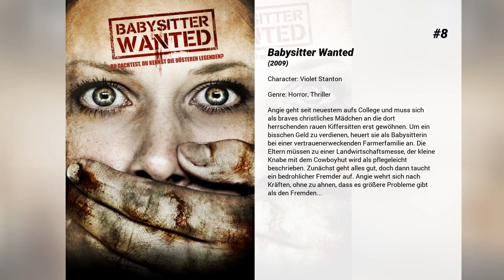Die besten Kristen Dalton Filme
Liste über Die besten Kristen Dalton Filme

9. Verdammtes Fracking
Eine Serie von Erdstößen erschüttert Los Angeles. Ingenieur Jack, justament mit Tiefbohrungen zum Zwecke der Gasgewinnung beschäftigt, passt es daher gar nicht, dass seine Teenagertochter ausgerechnet jetzt mit Freunden zum feuchtfröhlichen Camping in die Wälder fährt. Tatsächlich kommt es, wie es kommen muss: Ein Erdbeben der höchsten Klasse 10 droht ganz L.A. in einen Lavasee zu verwandeln. Jack aber hätte noch eine Idee, wie sich die Katastrophe abwenden ließen, und gewinnt in der Geologin Emily eine wichtige Verbündete.

8. Babysitter Wanted
Angie geht seit neuestem aufs College und muss sich als braves christliches Mädchen an die dort herrschenden rauen Kiffersitten erst gewöhnen. Um ein bisschen Geld zu verdienen, heuert sie als Babysitterin bei einer vertrauenerweckenden Farmerfamilie an. Die Eltern müssen zu einer Landwirtschaftsmesse, der kleine Knabe mit dem Cowboyhut wird als pflegeleicht beschrieben. Zunächst geht alles gut, doch dann taucht ein bedrohlicher Fremder auf. Angie wehrt sich nach Kräften, ohne zu ahnen, dass es größere Probleme gibt als den Fremden...

7. They Nest - Tödliche Brut
Weil ihm der Stress in der Notaufnahme seiner Klinik immer mehr zu schaffen macht, nimmt sich Dr. Cahill eine mehrmonatige Auszeit und
 versucht, auf einer kleinen Insel vor Maine wieder zu sich zu finden. Sofort gelingt es ihm, es sich mit den Einwohnern zu verscherzen, so dass
 seinen Warnungen auch keine große Aufmerksamkeit geschenkt wird, als eine von Killerkakerlaken zerstümmelte Leiche angeschwemmt wird.
 Dafür muss so mancher der Einwohner bezahlen...

6. Lovely & Amazing

5. Tango und Cash
Die L.A. Cops Tango und Cash haben in dem Gangsterboss Perret einen unversöhnlichen Feind. Anstatt sie umzubringen, lässt er die hochdekorierten Polizisten in eine raffinierte Falle laufen. Dem FBI erscheint es, als seien Tango und Cash korrupte Drogendealer und Mörder. Die beiden werden zu einer Gefängnisstrafe verurteilt und in die Hölle hinter Gittern geschickt. Hier warten einige Ganoven nur darauf, sich an den beiden Cops zu rächen ...

4. A Night at the Roxbury
Es sieht so aus, als ob Steve und Doug Butabi niemals cool genug sein werden, um es auf die Gästeliste des Roxbury Clubs zu schaffen. Das ändert sich schlagartig nach einem Autounfall mit ihrem Vorbild, dem Clubstammgast Richard Grieco. Um deswegen nicht in Schwierigkeiten zu kommen, freundet er sich mit den beiden VIP-Bewunderern an. Grieco führt sie in die Glitzerwelt ein, von der sie bisher nur zu träumen wagten. Volltreffer! Vorbei sind die Zeiten, in denen die vom Pech verfolgten Butabi-Brüder erstklassige Clubber waren, die zweitklassige Clubs besuchten ... vielleicht.

3. Jack Reacher
Als in einer US-Kleinstadt fünf Menschen scheinbar willkürlich einem Scharfschützen zum Opfer fallen, fällt der Verdacht auf einen Ex-Soldaten. Doch dieser beteuert seine Unschuld, die ausgerechnet der Mann beweisen soll, der ihn wegen Kriegsverbrechen hinter Gitter zu bringen versuchte. So kehrt Ex-Militärcop Jack Reacher aus der Anonymität zurück, in die er lange abgetaucht war. Schnell erkennt der harte und smarte Analytiker und Aufräumer, dass hinter dem Massaker andere Motive, vielleicht auch andere Täter stecken.

2. 강철비

1. Departed - Unter Feinden
Der brutale Bostoner Mafiaboss Frank Costello hat es geschafft, mit Colin Sullivan einen seiner treuesten Männer bei der städtischen Polizei einzuschleusen, um stets auf dem Laufenden über die geplanten Aktivitäten der Cops zu bleiben. Und weil die Taktik, den Gegner mit Hilfe eines Maulwurfs auszuspionieren, zwar alt aber effektiv ist, hatten auch Polizeichef Queenan und Sergeant Digman diese Idee. Ihr Undercover-Ermittler Billy Costigan hat sich schnell zu einem der engsten Vertrauten von Pate Costello hochgearbeitet. Als sowohl die Mafia als auch das Police-Department erfahren, dass sich ein Falschspieler in ihren Reihen befindet, ohne aber dessen Identität zu kennen, müssen Sullivan und Costigan alles daran setzen, dass der jeweils andere zuerst auffliegt, um somit ihre eigene Tarnung aufrecht erhalten zu können.